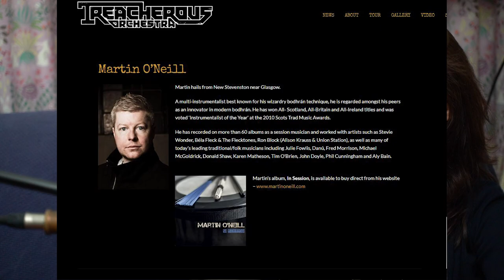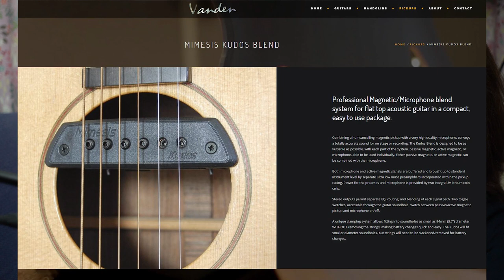Interview with Scots Guitar Player Jenn Butterworth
Jenn Butterworth was on Arran to play at the 25th Arran Folk Festival in June 2019. We sat down over a cup of tea and had a blether about music and guitars. Get yourself some tea and join us!

▶YOUR HOST◀

Hi, I'm Cams, a music teacher on the Isle of Arran in Scotland. I've been playing guitar since 1991 and gigging since 2006. I teach privately at my home on Arran and enjoy making video lessons and podcasts about the guitar world. I am what could safely be called a guitar geek!

Cams